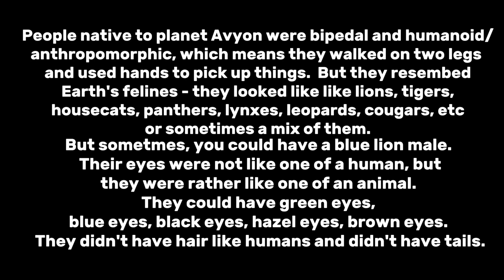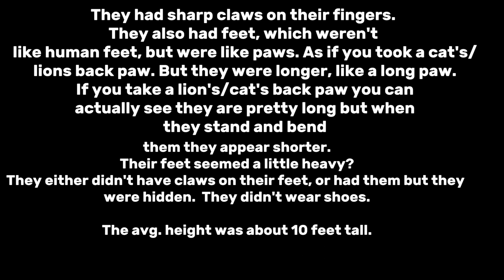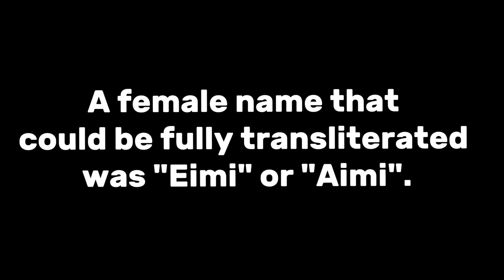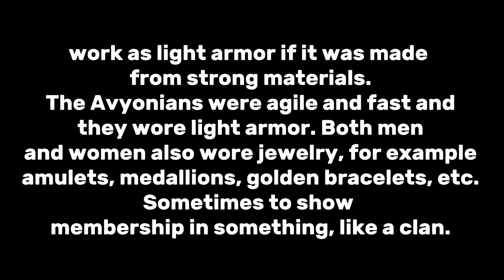Avyonians (Lyrans) - Physical appearance and biological makeup.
In this video I've covered basic biology of the people of planet Avyon.
This is all I've managed to recall/figure out for now.
In my videos, I'll reference the culture at the time of my past life. The civilization thrived for millions of years, and probably there were more languages and cultures, but probably we still shared many things anyway.